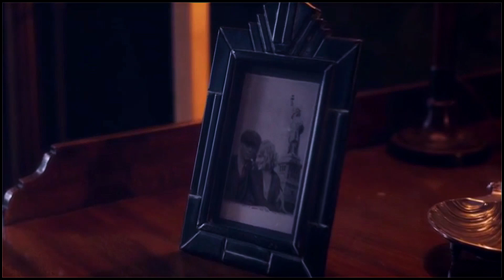Tommy and Grace 'Find My Way Back'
RE-UPL0ADED
*this was made in the happy time of ep 1 of series 3, let's just pretend we stayed there forever*

THEY'RE BACK!!! AND HE CHOSE GRACE! AND THEY GOT MARRIED!
Oh my gosh, I waited a year for this new series and its finally here!! God, I really missed my boys and their caps and Polly and my goodness we've already had more Grace in this one episode then in all of series 2! I just loved the premiere I mean THERE WAS A BABY SO (side note: I need a lot of Daddy Shelby in future episodes, just all the baby time please). Man, I'm rambling in this description but I just have a lot of feels and they are coming out here!

Anyways, I started this video as soon as I finished the episode because 1.) it was magnificent and 2.) I'm quite worried about Grace... Did anybody else get that impression? I mean, they were just so happy this episode and then there's that quote about Tommy keeping them safe and just I do not trust television writers, especially when they have to deal with a happy couple so. Literally the first 4 minutes of the episode I was sitting with my hands clasped terrified it wouldn't be Grace under the veil (of course it was her, I never should have doubted Tommy) and then as soon as we see its her and they get married I'm sitting there terrified she's going to get killed off in some horrible way.

Idk, I just knew I wanted to get this video done, showcasing their happiness, before whatever drama is in store for them shows up. I could be totally wrong of course and she'll be fine. I mean, I did spend the entire first two series terrified they'd kill her off and we got through those so... anyways whatever happens i just love this show and Cillian Murphy and Tommy Shelby and my 1920's gangsters and I'm soooo happy its back!